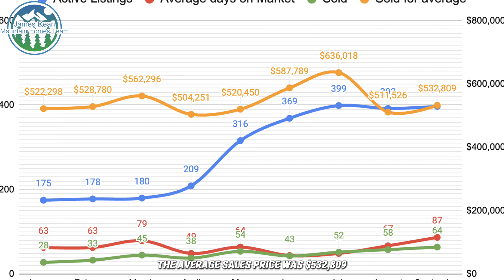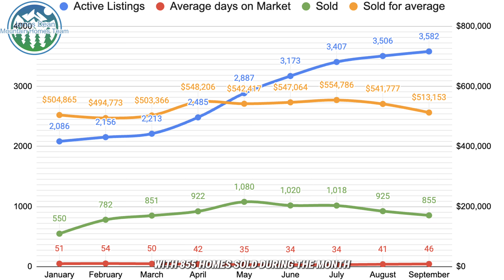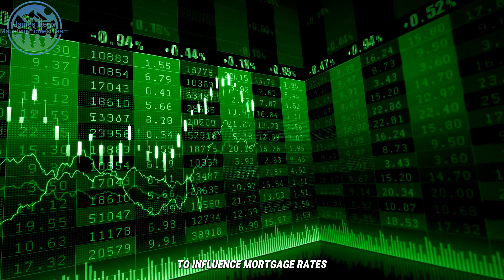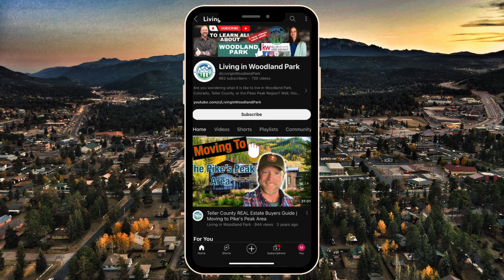Local Market Update - October 2024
🎥Watch this video to learn about the Local Market Update - October 2024. Get insights into housing trends, price changes, and what's happening in the real estate market this month!🔍🏡

⏱️⏱️VIDEO CHAPTERS⏱️⏱️
00:00 - Intro
01:24 -  Local Market Update - October 2024
04:45 - Outro

🔴James Dean Mountain Homes Team
KELLER WILLIAMS PARTNERS LLC